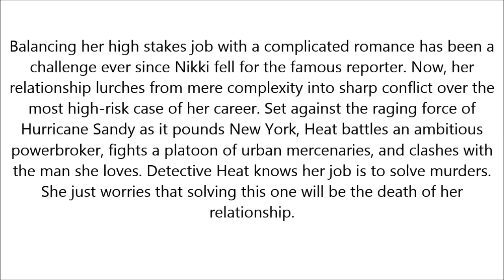Raging Heat [Nikki Heat Series 6] by Richard Castle eBook Download Epub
This are the full set of digital b00ks/n0vEL releases in the 15th of this current month. Enjoy a Good ready today.